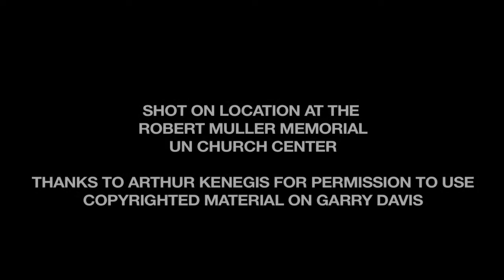Feather Wisdom: Honoring the Life & Legacy of Garry Davis, World Citizen No. 1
Featuring the late Garry Davis, "World Citizen No. 1" ho passed away on July 24, 2013 at the age of 91. Garry's life was celebrated on the front page of the New York Times. Garry was a Broadway actor who at the age of 18 was drafted to serve in WWII as a B-17 bomber pilot. He was so devastated by the atrocity of war that he devoted his entire life to human rights and world peace. He 1948, he renounced his US Citizenship and declared himself a Citizen of the World. He play a key role in the unanimous passing of the UN Universal Declaration of Human Rights, and was supported by the likes of Eleanor Roosevelt, Albert Einstein, Albert Schweitzer, and Robert Muller, who served as UN Secretary General to three Secretaries General over a period of 40 years. A short film about Garry's life Just One! The Garry Davis Story can be viewed

Produced, Shot & Edited by Ashley Young
Some Day Fire Productions